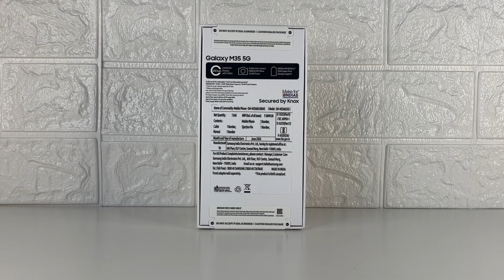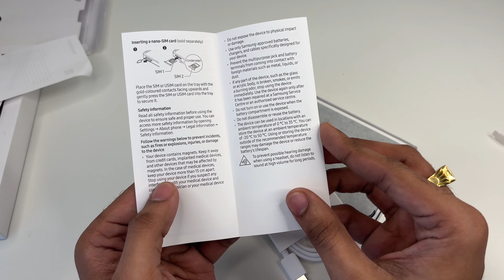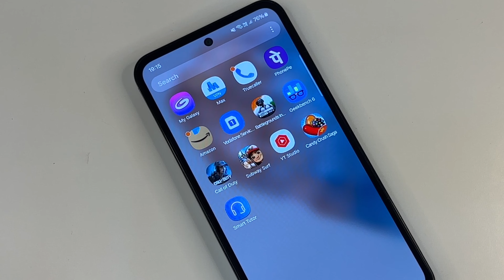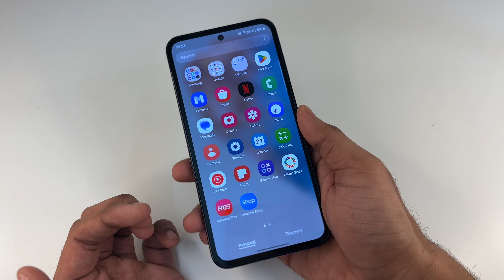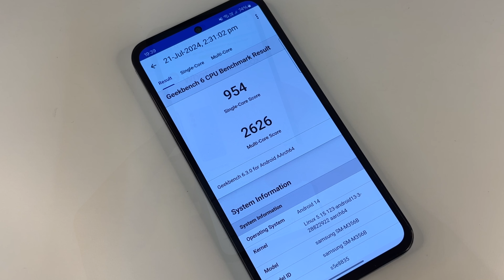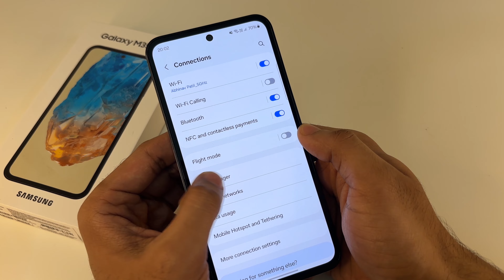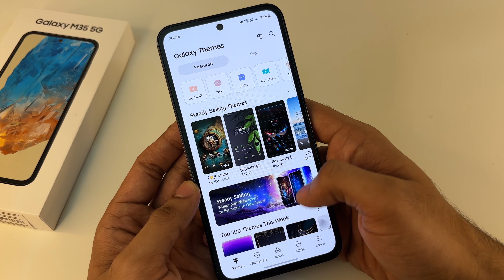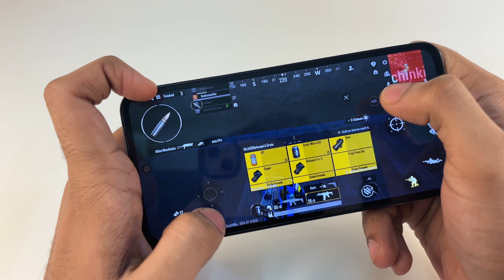Samsung Galaxy M35 @₹13,651/- | Unboxing & Review | Bharosemand Phone!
Unboxing & Review of New Samsung Galaxy M35 Smartphone

Buy from Amazon India:
Samsung Galaxy M35
Samsung 25W Adaptor
SanDisk Ultra 128GB microSDXC

Gadgets I Use:
Laptops:
Asus TUF Dash F15
Old Asus TUF Gaming Laptop: ​
Phones:
iPhone 15 Plus (Amazon IN)
Samsung Galaxy Tab S9 FE
Audio Devices:
JBL Tune 130NC
Boat Airdopes 441
JBL Tune 215 BT
Boat Bassheads 225
Magsafe Charger:
TOLE Premium 15W Magnetic Wireless Charging Stand
Video Making Gear:
Kodak T300 Tripod
Digitek Ring Light